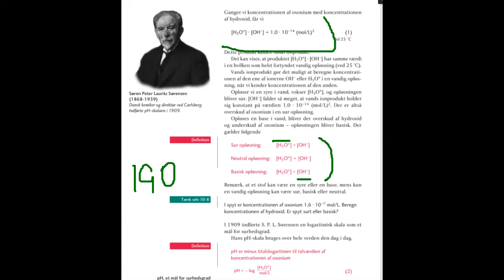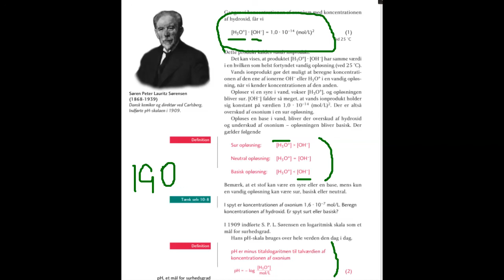pH vands ionprodukt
om pH, beregning for stærke syre og vands ionprodukt
kend kemien 1, Gyldendal